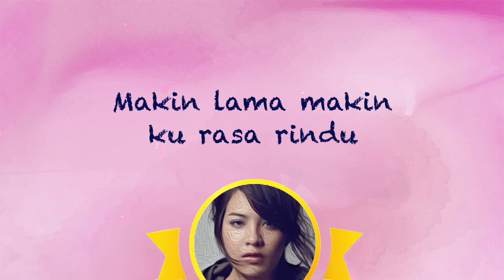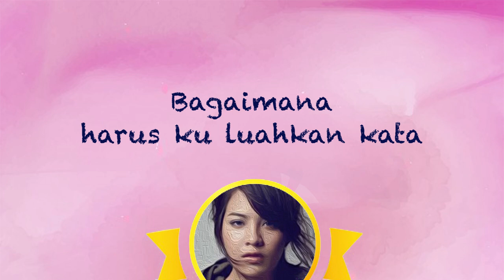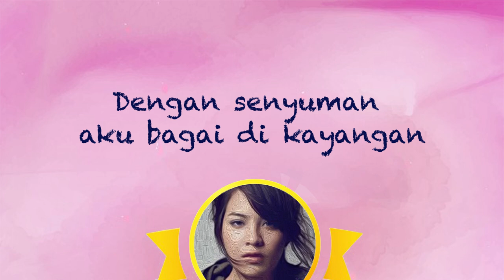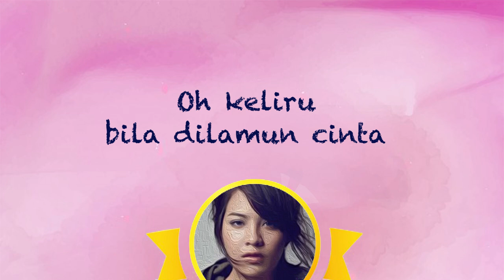Mungkin Saja Lirik - Janna Nick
Semoga terhibur semua!